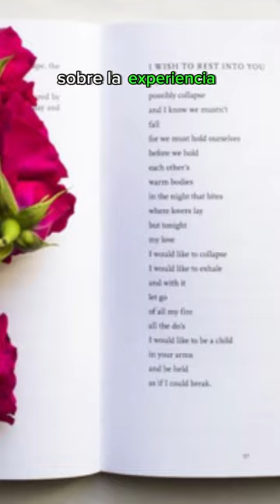Poesía y filosofía: María Zambrano 🪶🦉